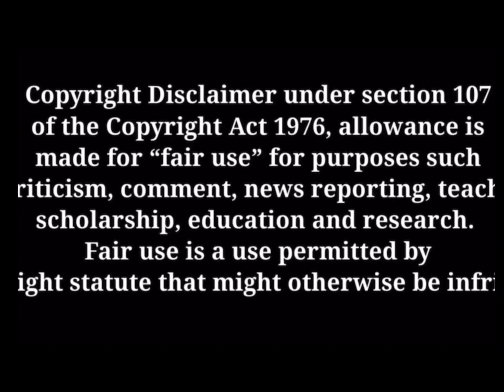SAUCE WALKA Runs Down on ADAM 22 about coming at him like a JUNKIE things almost go LEFT